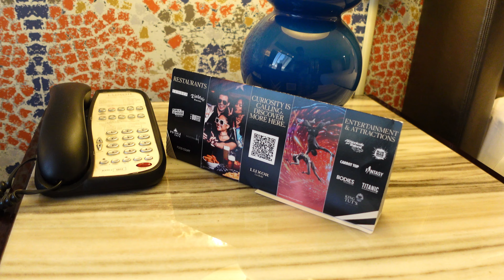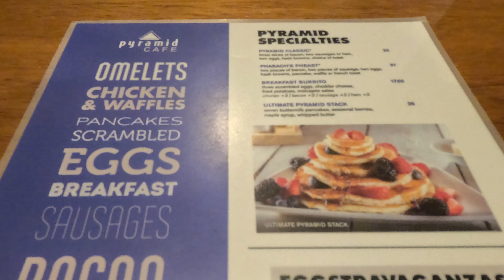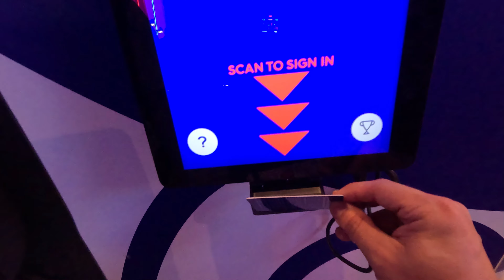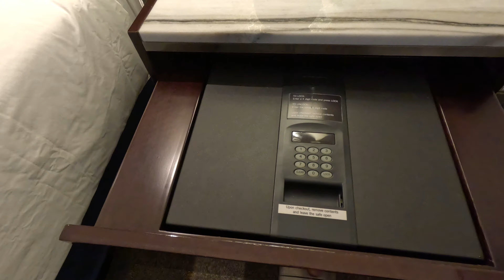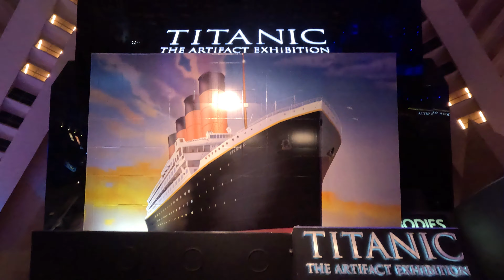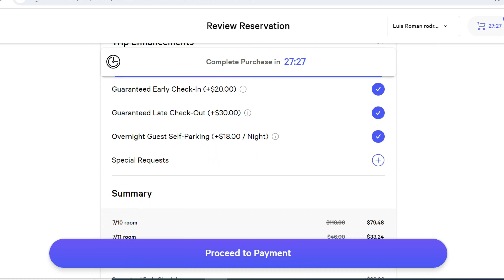I Stayed in The CHEAPEST Room at LUXOR Las Vegas 🐪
Join me as I explore the iconic Luxor Hotel & Casino! 🏨 Discover everything from the pyramid architecture to room comfort, dining hotspots, nightlife, and the vibrant casino, including the exclusive adults-only Play Playground. 🎰 Get insider tips on service quality and booking. Whether you're planning a Vegas getaway or just curious, this video is your ultimate guide. 🌟